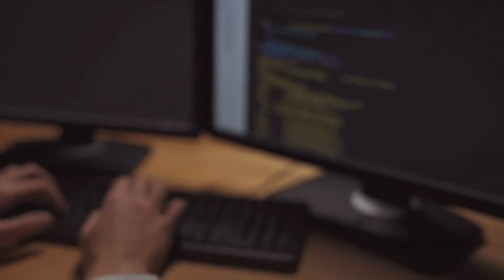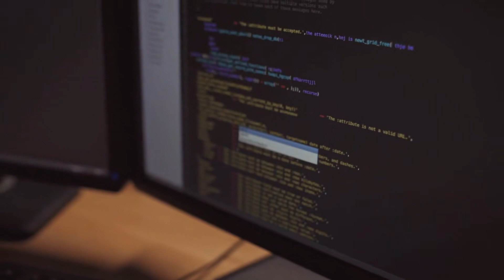Mưu Đồ Làm Loạn Audio Trọn Bộ - Chương 1 | Thanh Thụ A Phúc Ngôn Tình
Truyện: MƯU ĐỒ LÀM LOẠN Tập 1
Tác giả: Thanh Thụ A Phúc
Thể loại: Ngôn Tình